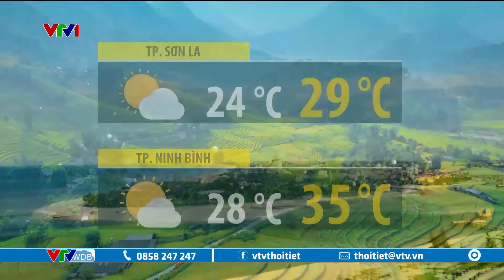Dự báo thời tiết 12h30 - 03/09/2024 | Bão số 3 hướng vào Vịnh Bắc Bộ | VTVWDB